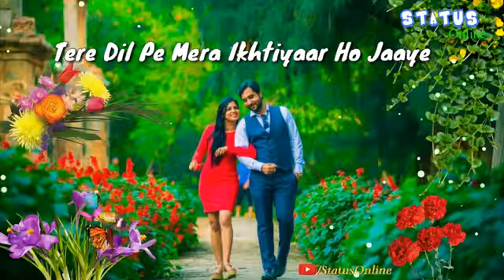Tu ada tu mohabbat tu hi mera pyaar hai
New hindi States